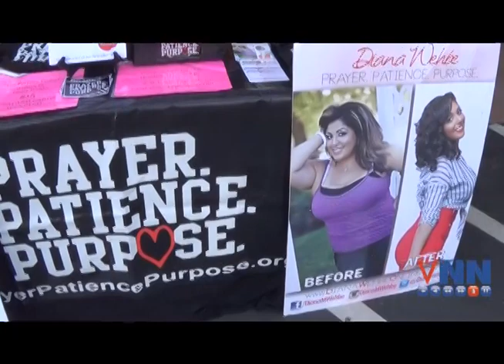Winner Circle Athletics Gym - VNN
Athletes from all over the Inland Empire showed up for the grand opening of Winner's Circle Athletics, a high-performance sports training center in Corona. The high-performance sports training center was started by Jordan Campbell -- who recently signed with the Kansas City Chiefs -- and Arby Fields, outfielder with the Detroit Tigers and Seattle Mariners.